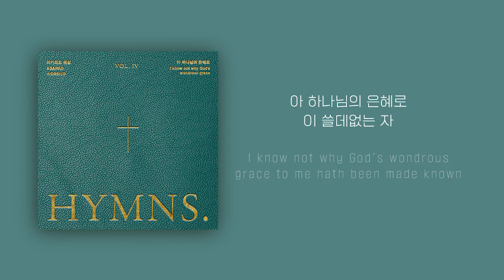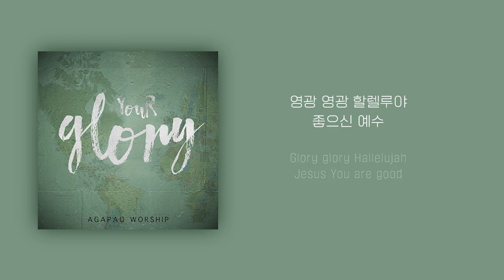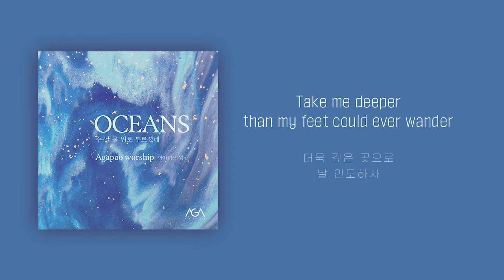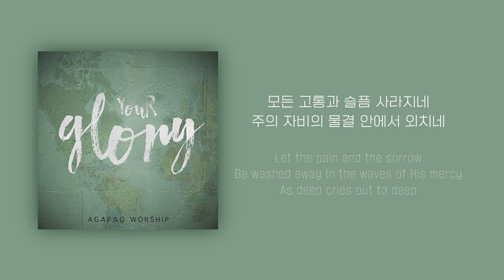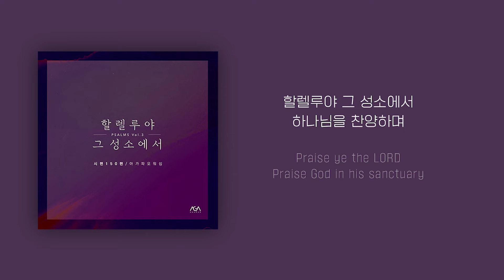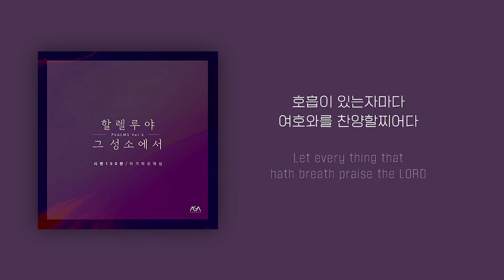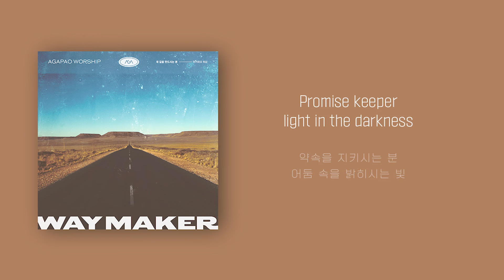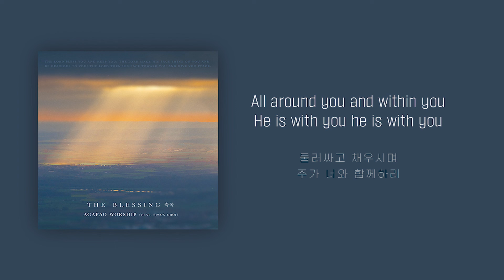[AGAPAO Worship] 1HOUR PRAY W/ Agapao - 임재(Presence)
1. 샘물과 같은 보혈은 (0:00)
2. 아 하나님의 은혜로 (4:36)
3. 내 삶 주의 것 (9:41)
4. Oceans (16:54)
5. 목마른 자들 (24:07)
6. 여호와여 주의 길로 (29:30)
7. 할렐루야 그 성소에서 (35:07)
8. 빛나고 높은 보좌와 (39:45)
9. Way Maker (44:08)
10. The Blessing (52:25)